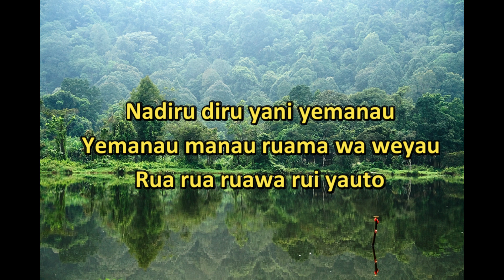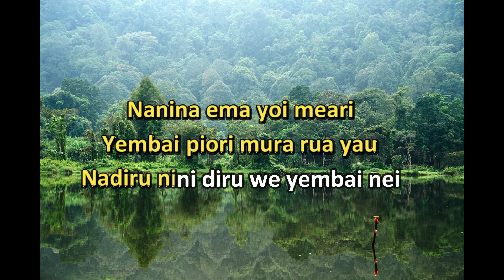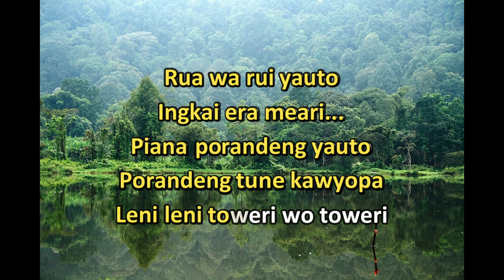KARAOKE - TOWERI - John Mofu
ada video musik karaoke yang akan saya upload.

Terima Kasih, Semoga Terhibur dengan apa yang di posting.